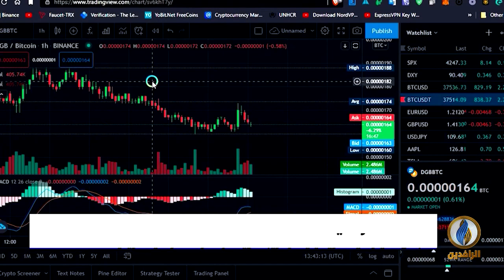أبرز الأخبار الاقتصادية على قناة_الرافدين ليوم الخميس في